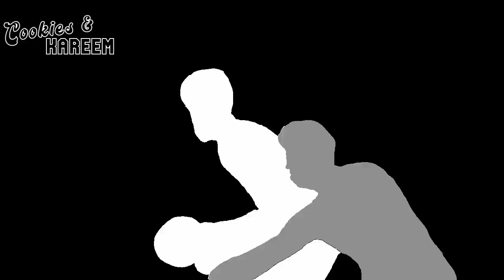Damian Lillard Highlights | Hawks vs. Trail Blazers | 3rd Mar 2023